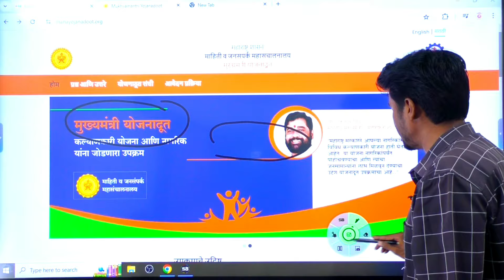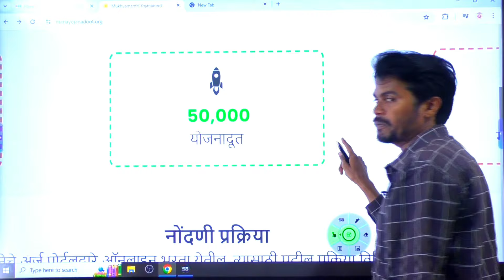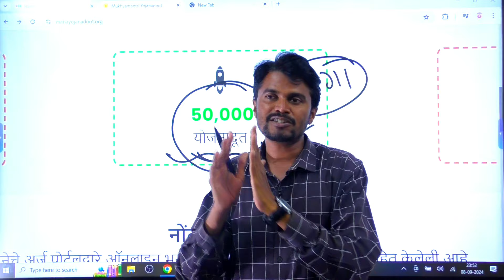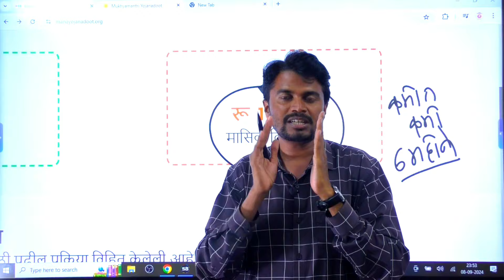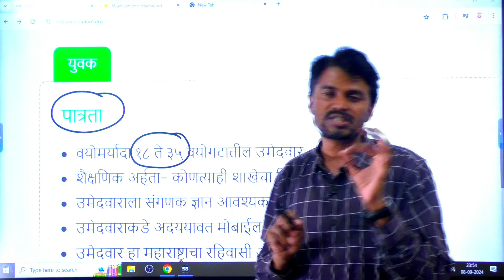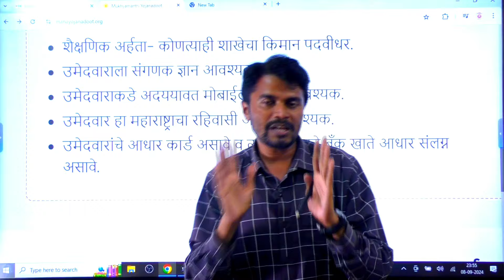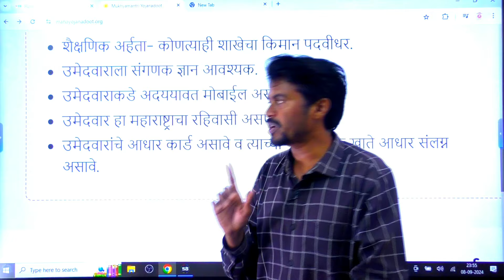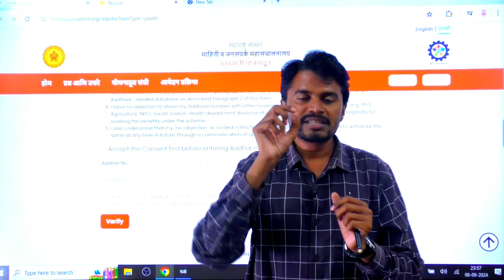50 हजार योजना दूताला मिळणार 10 हजार मासिक वेतन 💥💥| मुख्यमंत्री योजना दूत | नवीन update